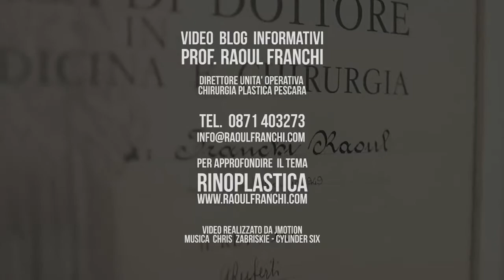Dott. Prof. RAOUL FRANCHI | Rinoplastica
Rinoplastica

Palazzo MICHETTI
via G. D'Annunzio n. 24 - Pescara